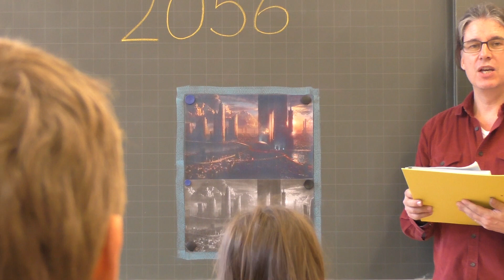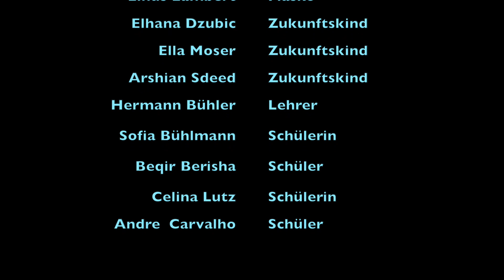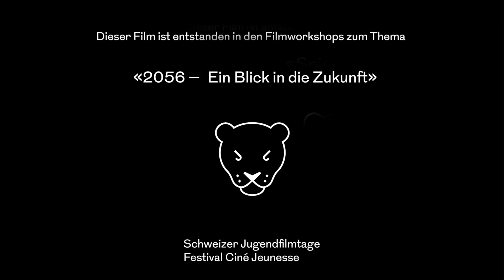Der Besuch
Film mit Schüler*innen aus Altstetten. Preis bei den Jugendfimtagen.ch 2015